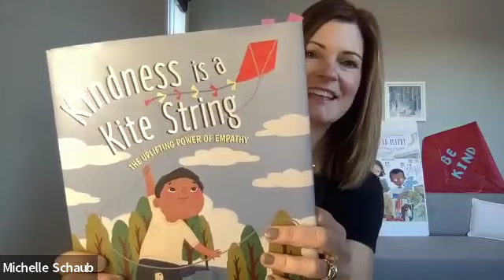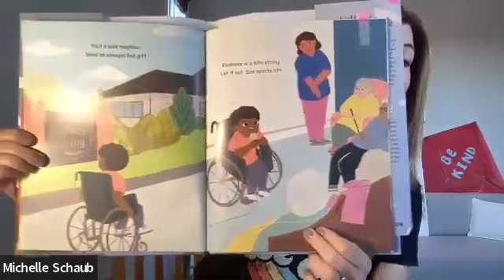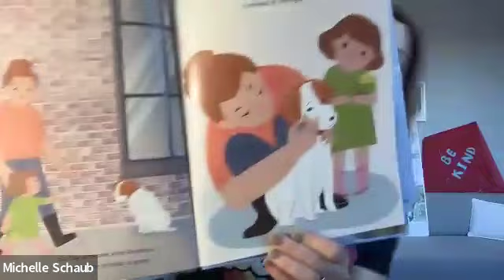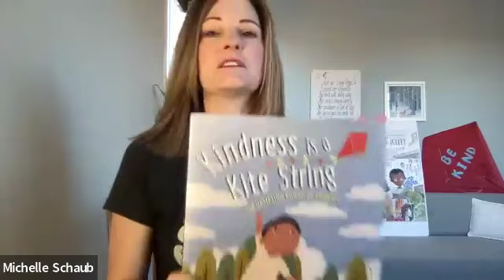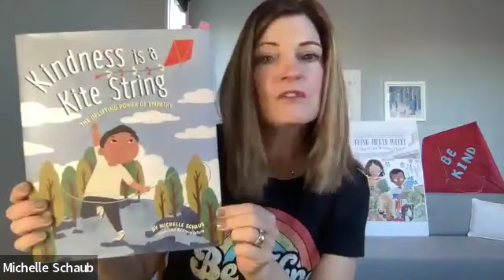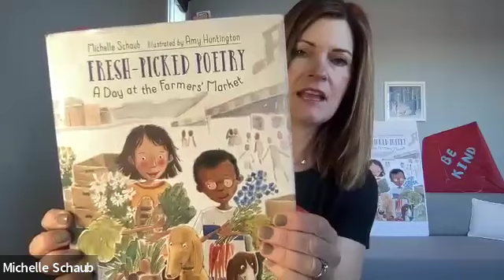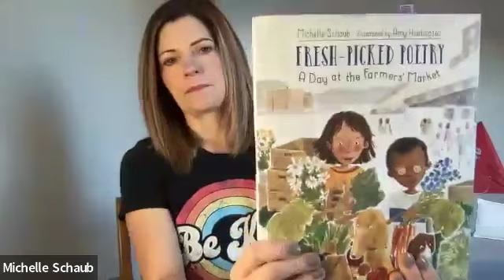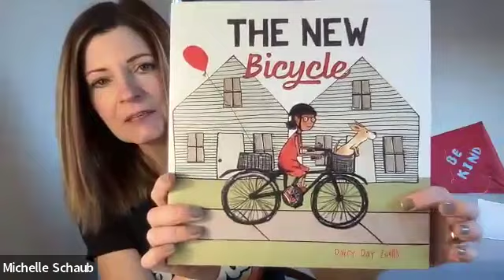{Kindness is a Kite String Read-aloud by Michelle Schaub, Spanish translation by Nilmari Santini}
Kindness is a Kite String: The Uplifting Power of Empathy
By Michelle Schaub, Illustrated by Claire LaForte

Cultivating kindness is easy when you try. Spread a little kindness and watch empathy ripple through the community… spreading happiness like sunshine, connecting diverse groups like a footbridge and lifting hope like a kite

Dimensions: 11 x 9
Page Count: 32 pages
Age Range: 5 to 7 years old
Lexile Level: 460
Guided Reading Level: 460L